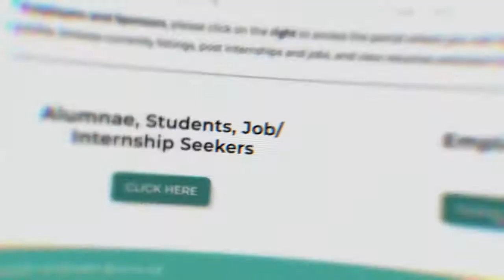Job Portal - Applicants